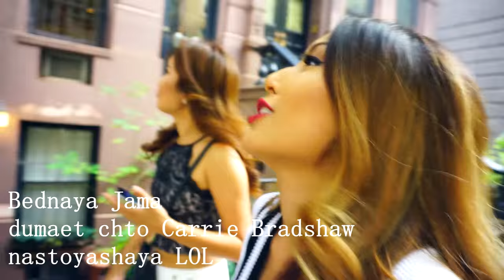VLOG : Jamkin Donuts в Нью Йорке! (День Первый)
Привет дорогие мои! как у вас дела? я лично работая на двух работах была очень замученая, что решила свалить к своей лучшей подруге в Нью Йорк! Я побыла четыре незабываемых дня. И конечно делюсь с вами как это было ,Влог только для вас! ДЕНЬ ПЕРВЫЙ!